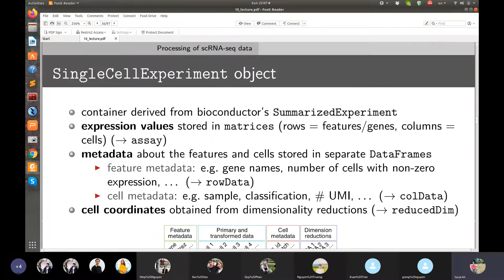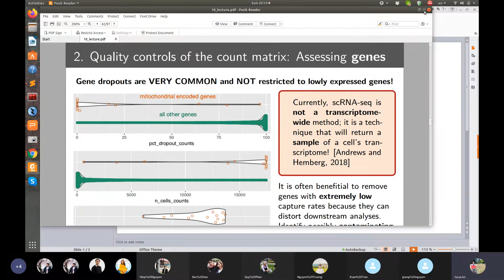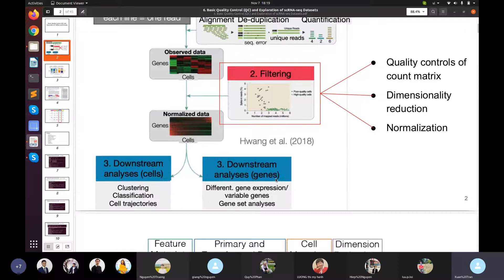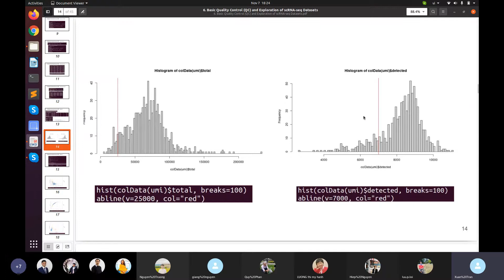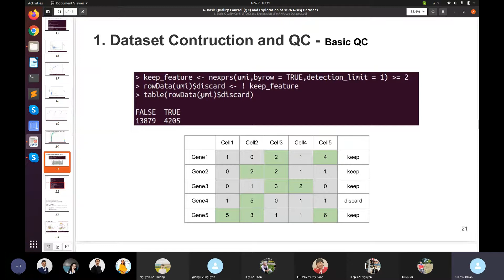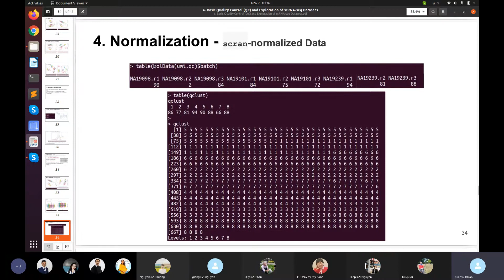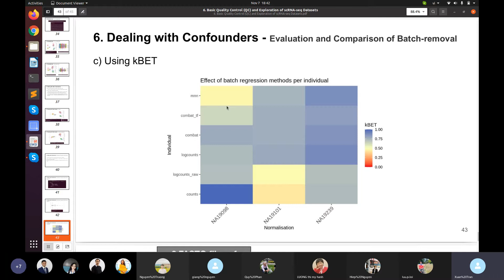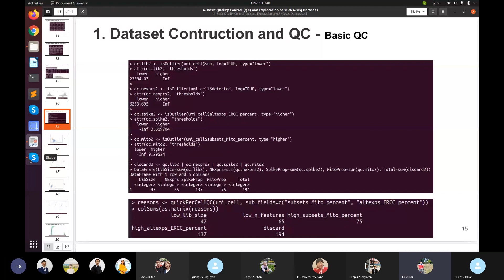NGS 46: scRNA seq revision 1